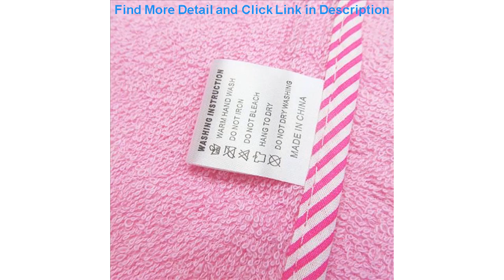Review Cartoon Animal Baby Nursery Hand Towel baby bath towels Toddler Soft Plush Cartoon Animal Wi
Cartoon Animal Baby Nursery Hand Towel baby bath towels Toddler Soft Plush Cartoon Animal Wipe Hanging Bathing Towel

Related Video With Cartoon Animal Baby Nursery Hand Towel baby bath towels Toddler Soft Plush Cartoon Animal Wipe Hanging Bathing Towel

Newborn Hundred Days Photo Suit Lace Collar Long Sleeve Halter Bow Tie Set newborn photography props CHD30008 =
Autumn Pokemon Pikachu Mario Sonic Hoodies Boy Streetwear Children's Sweatshirt 3D Hoodies Boy/girl's Long Sleeve Kids Hoodie =
3 To 14 Years Kids T shirt Five Nights at Freddys 3d printed T-shirts Boys Girls Fashion Short sleeve tshirts FNAF Child t-shirt =
Backless Short Women Dress Ruffles Bodycon Beach Female sleeveless Fashion irregular dress Summer Party Mini Dresses Vestidos =
Summer Baby Muslin Infant Geometry Muslin Babies Swaddle Blanket Newborn Baby Bath Towel Swaddle Blankets Baby Blanket 110*110cm =